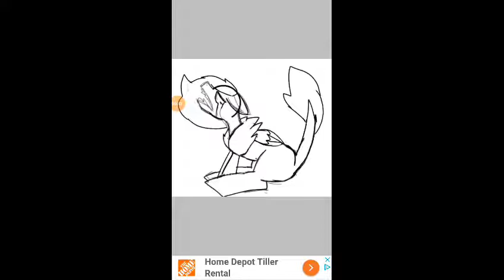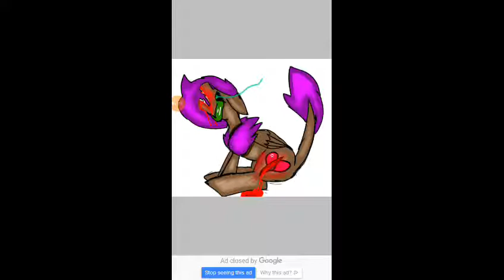bro that's cringe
Used: Ibis paint
I made another speedraw